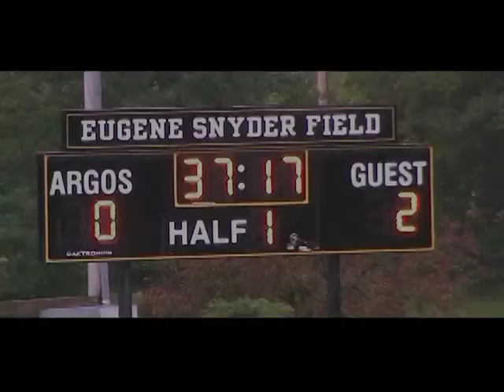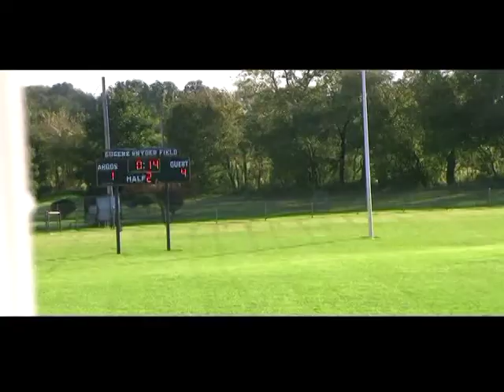Goal_CLips_DVD_2011_2.mpg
Goal Clips for CMA varsity soccer 2011